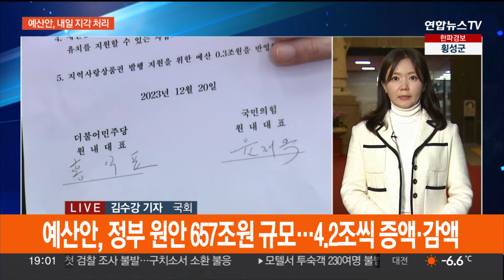여야 예산안 합의, 내일 처리…'한동훈 비대위' 사실상 결론 / 연합뉴스TV (YonhapnewsTV)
여야 예산안 합의, 내일 처리…'한동훈 비대위' 사실상 결론

[앵커]

국회는 내일 본회의를 열고 내년도 예산안을 처리합니다.

협상을 이어온 끝에 오늘 극적으로 합의점을 찾은 건데, 올해도 늑장처리 오명은 피할 수 없습니다.

국회 취재기자 연결합니다.

김수강 기자.

[기자]

네, 국회입니다.

여야는 오늘 예산안 협상을 타결하고 내일 오전 10시 본회의를 열어 내년 예산안을 처리키로 했습니다.

예산안 처리 법정시한보다 19일 늦게 통과되는 겁니다.

여야는 협상 과정에서 정부안에서 4조2천억원을 감액하고 같은 규모로 다른 항목에서 증액해, 전체 예산안 규모는 정부안인 657조원입니다.

여야 이견이 컸던 연구개발 예산은 6천억원을 늘리기로 했고, 새만금 관련 예산은 3천억원, 지역사랑상품권 발행 예산 3천억원을 반영하기로 했습니다.

여야가 극적으로 예산안엔 합의했지만, 연말 정국은 여전히 지뢰밭입니다.

민주당은 오는 28일로 잡혀있는 본회의에서 김건희 여사 주가조작 연루 의혹과 대장동 '50억 클럽' 관련 의혹을 다루는 '쌍특검법' 처리를 예고했는데, 국민의힘은 극력 반대하고 있습니다.

[앵커]

여야 상황도 알아보겠습니다.

국민의힘은 비대위원장 인선을 놓고 사실상 의견 수렴 절차를 끝냈다고요?

[기자]

네, 국민의힘 윤재옥 당 대표 권한대행은 오늘 상임고문단과 만났습니다.

비대위원장으로 한동훈 법무부 장관이 유력하게 거론되는 가운데 당 원로들의 생각을 듣는다는 취지인데요.

한 장관의 부족한 정치 경험, 또 정계 진출 시점을 두고 우려하는 목소리도 나왔지만, 당 원로들은 대부분 한 장관 추대론에 중지를 모은 것으로 전해졌습니다.

오찬을 마친 윤재옥 권한대행은 오늘로써 사실상 의견 수렴을 마무리하고자 한다며 이제 숙고의 과정을 통해 판단을 내리겠다고 밝혔습니다.

어제(19일) 법사위 회의 참석차 국회를 찾았던 한 장관은 정치적 경험이 없다는 지적에 '모든 길은 처음에는 길이 아니었다'고 밝혀 사실상 정치참여 의지를 드러낸 것이란 해석이 나왔는데요.

한 장관은 오늘 예결위 전체회의 참석차 국회를 찾았는데, 취재진의 쏟아지는 질문에 "어제 말씀을 다 드렸다"고 말을 아꼈습니다.

[앵커]

민주당 이재명 대표는 김부겸 전 총리와 만났죠?

이낙연 전 대표는 "진전이 전혀 없다"며 마이웨이를 예고했다고요?

[기자]

네, 이재명 대표는 오늘 김부겸 전 총리와 일대일로 만나 비공개 오찬 회동을 했습니다.

권칠승 수석대변인은 회동 후 김 전 총리가 이 대표에게 이낙연 전 대표를 비롯해 많은 사람들과 당의 통합을 위해 만나고 대화해야 한다는 말을 전했다고 밝혔습니다.

이에 이 대표 역시 "당의 단합과 총선 승리를 위해선 산이든 물이든 건너지 못할 게 없다"고 화답했다고 부연했습니다.

하지만 이 회동 결과를 지켜보기 위해 방송사 인터뷰까지 미뤘던 이낙연 전 대표는 "당이 변화할 것인지 진전이 전혀 없어 보인다"고 실망감을 드러냈습니다.

또 "민주당에 연말까지 시간을 주겠다"는 여지를 두긴 했지만, "나로서는 해오던 일을 계속할 것"이라며 신당 창당을 준비하겠다는 뉘앙스를 강하게 풍겼습니다.